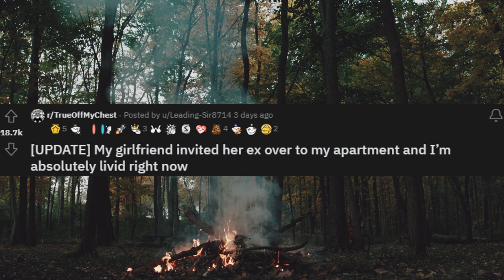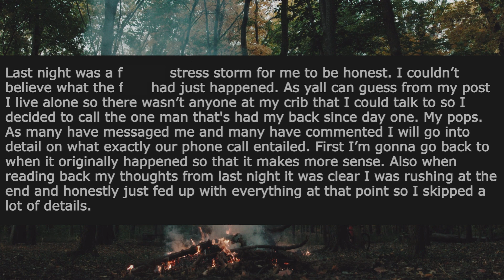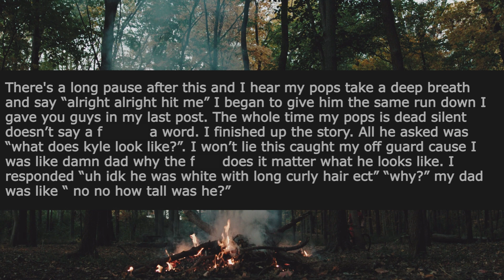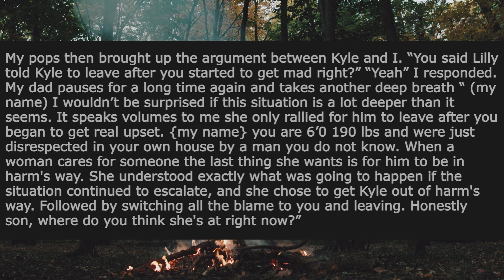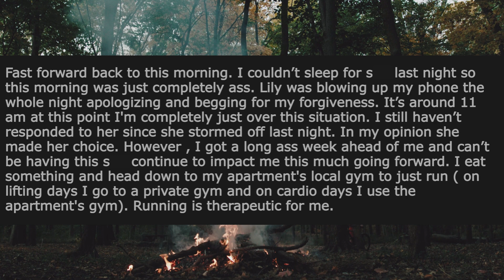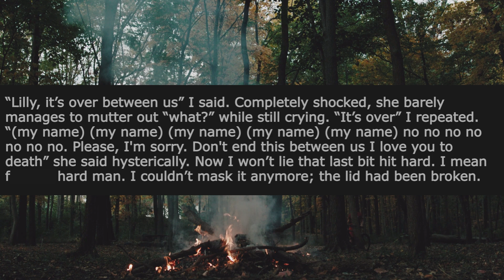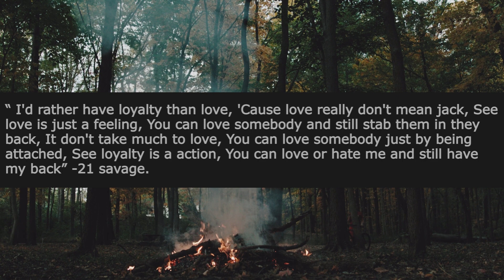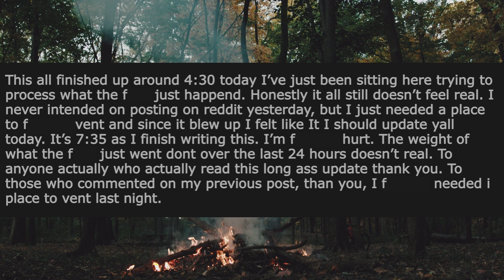UPDATE - My Girlfriend Invited Her Ex Over To My Apartment And Im Absolutely Livid Right Now! Part 2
The Update -  OP goes into more detail with what happened when he spoke to his Dad and what went down when he finally spoke with his GF.

Todays Deals
Subscription Boxes
Turbo Tax
Microphone and Accessory Kit
Gaming Headset

Chapters:
0:00 - Story
17:35 - Outro